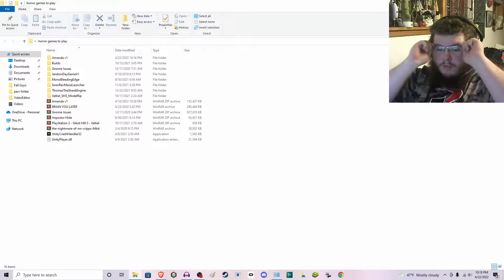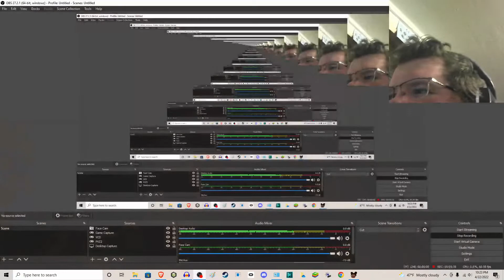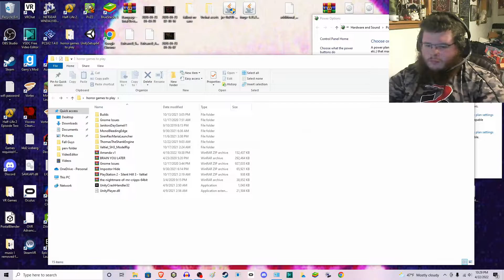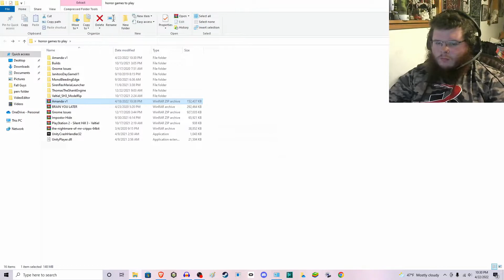The Possessed Dora the Explorer clone (Amanda The Adventurer)